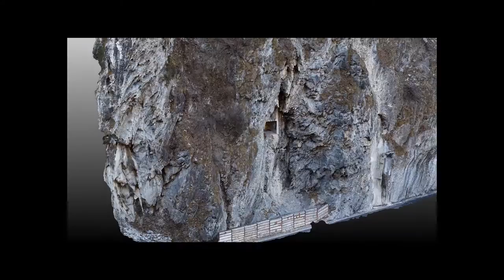Felsaufnahmen Rothenbrunnen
Mit einem Oktokopter machte die HMQ AG Luftbildaufnahmen von steinschlaggefährdeten Felswänden über der Kantonsstrasse bei Rothenbrunnen GR. Aus den Bildern ensteht ein 3D-Modell, aus dem Schnitte, Höhenlinienpläne und massstäbliche Ansichten generiert werden. Die Auswertungen dienen den Geologen und Ingenieuren zur Planung der Steinschlag-Sicherungsmassnahmen.